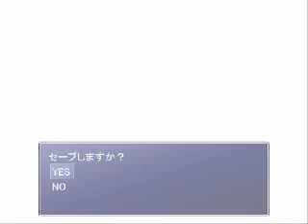RomaHeta 7 - part 1 [English sub]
Click on the CC (Close Caption) box to view the subs.

Originally uploaded on NicoNico. No inconvenience is intended towards the author of the series.